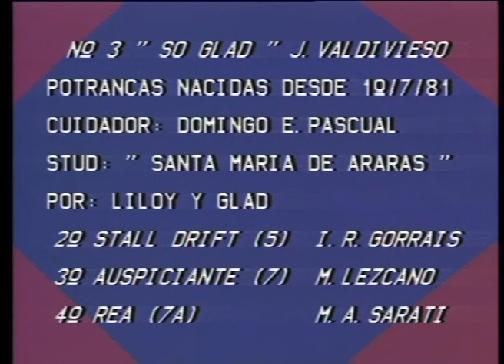1984 11 03 Gran Premio Enrique Acebal G 1 1984 SO GLAD - HSI